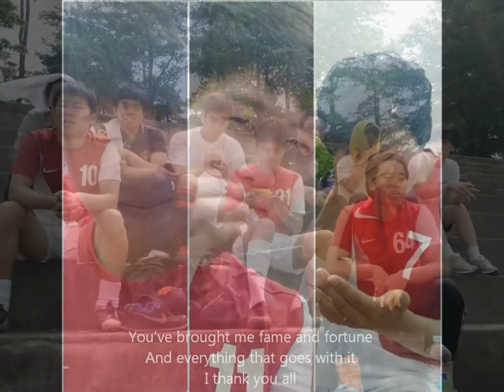FoodBall 2011/2012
2012 Life Science Cup, Gangneung Wonju National University, South Korea.
we are marine food science football team as known as FoodBall